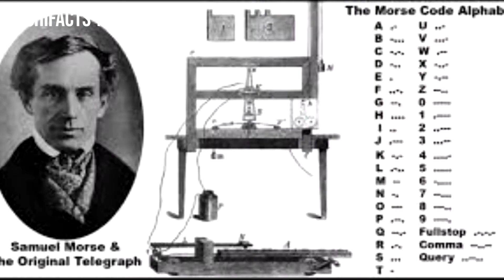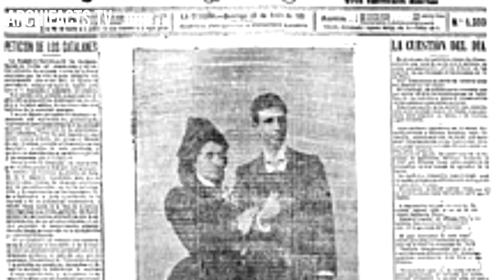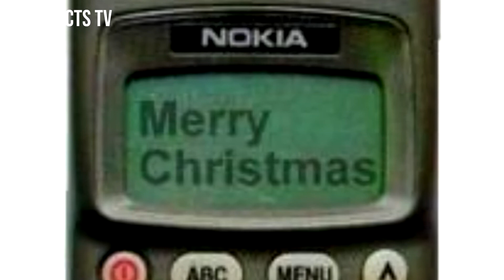Mga iba't ibang kaalaman sa ating kasaysayan na hindi mo pa nalalaman I alam nyo ba?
Pakisupport naman po ang channel ito, comment nalang  sa baba tungkol sa mga suggestions. Maraming salamat.